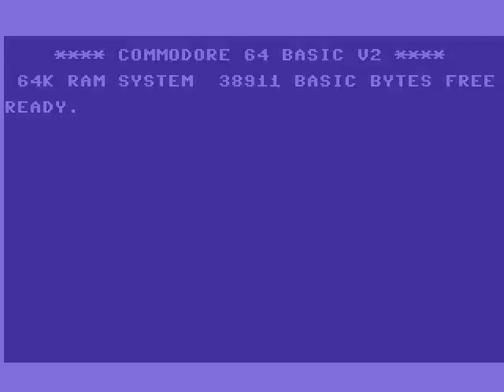C64 Donkey Kong by Oxyron 2016 C 64 COMMODORE 64 BASEDONARCADE THANKS TO CREATORS & geoanas IAMRETRO